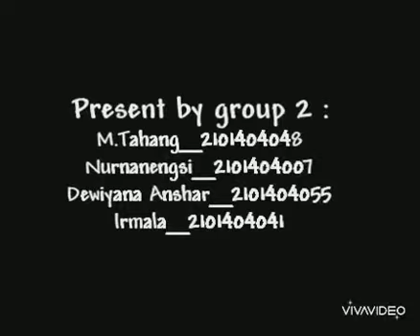Group 2_THE STORM by EDWARD BELLAMY_Extensive Reading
story title :The Storm
Writer : Edward Bellamy
Lecturer : Dr. Paldy, M.Pd
Course : extensive reading

Group 2 :
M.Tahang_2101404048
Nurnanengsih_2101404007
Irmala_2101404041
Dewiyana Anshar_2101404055